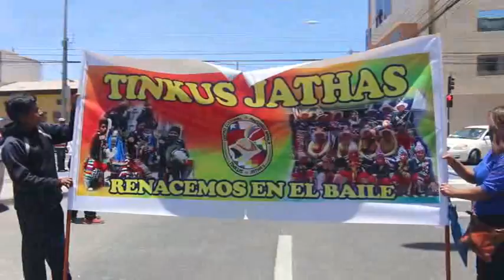Lanzamiento Farcam (Feria agrícola Camiña). Pasacalle en Iquique. 1a Parte.